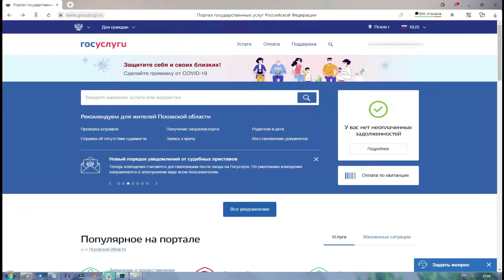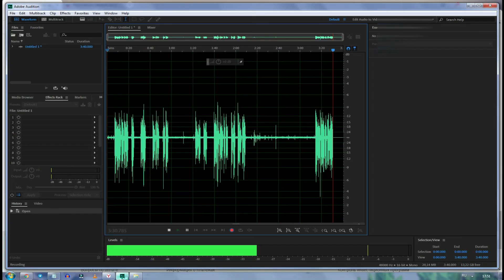Как записаться на пересдачу экзамена в гибдд через гос услуги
В этом видео я расскажу как записаться на пересдачу экзамена в гибдд через гос услуги